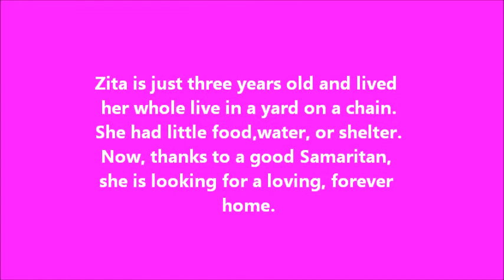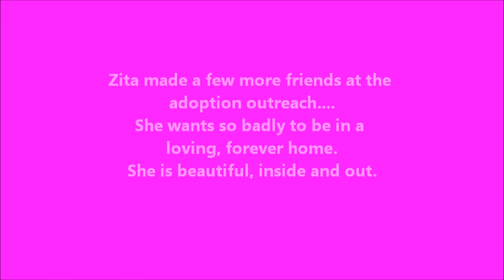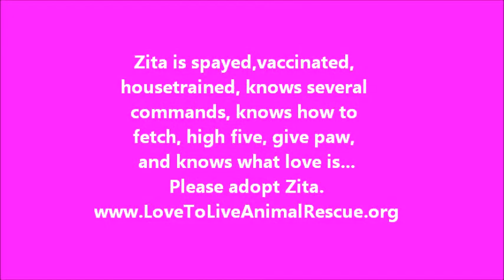Zita The Amazing Staffordshire Terrier Angel First Adoption Outreach, Apr. 7, 2013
Here is Zita starring in her first adoption outreach. She was wonderful to adults, children and other dogs. Zita is just three years old, spayed, vaccinated, housetrained, knows several commands, walks well on a harness and is very affectionate and smart. She lived the three years of her precious life outside on a chain with little food, water or shelter. Now, she is hoping for the loving indoor home that she deserves. Courtesy posted on Love To Live Animal Rescue, To apply to adopt Zita Zita is in a foster home in Hopewell, N.J.